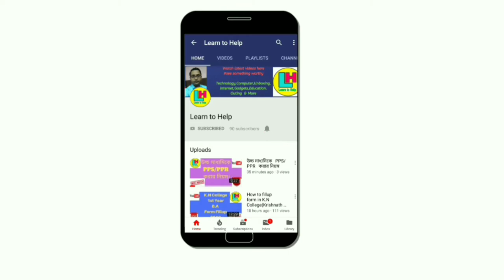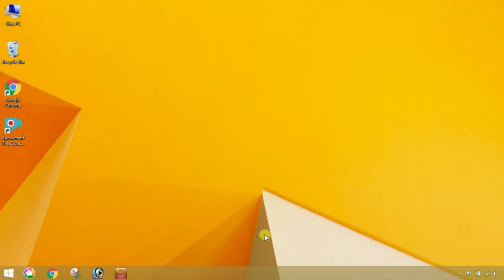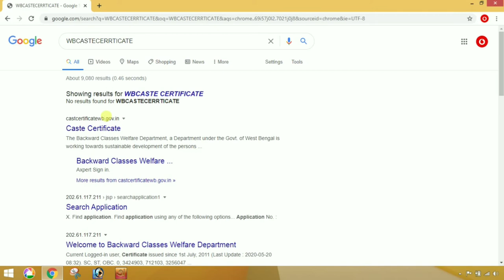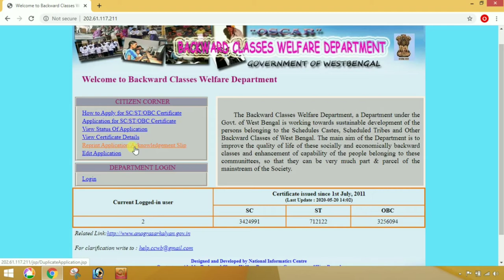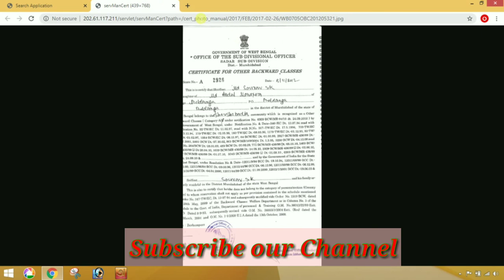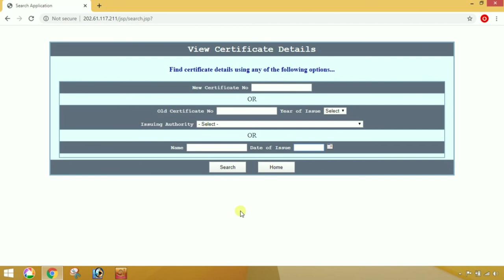Get New Digital Caste Certificate from Old Caste Certificate very easily. by Learn to Help.